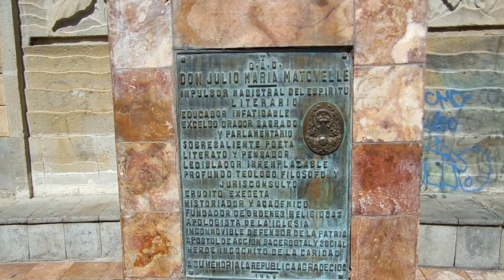24OCT 2015 Goza Espresso Bar- Cuenca, TheEcuadorReport - Schools out on Calle Larga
I have only been to Goza's a few times, I really like the Mediterranean Breakfast, seems like formerly the Coffee Tree also had that dish on the Menu. The Goza Security Guard is very friendly and attentive, he has a big ole .44 Hawg Leg strapped onto his bullet proof vest. Makes you feel as safe as being in your Mother's Arms~

Goza Espresso Bar- Cuenca, Ecuador - INFORMACIÓN DE CONTACTO ADICIONAL
Goza Calle Larga on ig: gozaespressobar

 Jack ECU Abercrombie,
 Cumbaya, Quito- ECUADOR S.A.

 "I'd rather prep 15 years too early than 15 minutes too late."

 "May your strategy be as dark as night and as
 swift as a boulder rolling down a mountain." ~ Sun Tzu

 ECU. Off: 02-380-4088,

 WhatsApp, Telegram, Zello, Viber, Wickr
 Signal, WIRE, Element, Sessions:

 For Virtual Real Estate Tours, PreTrip Planning
 Video Conference via Zoom, jitsi, "skype" user name:
 "Jack.Abercrombie"-

 Someone once said that Ecuador is a country that is:
 •HARD to understand-
 •Impossible to forget-

   Jack ECU Abercrombie,
  'If not us, who? And if not now, when?-

 'All the Very Best on Your Endeavors in Ecuador-
 “A journey is best measured in friends rather than miles.”
            -Tim Cahill, via EEJ /CC,

"If you wait for the perfect time to launch a new business,
you will never be in business. If you want to travel,
there is no perfect time. Don't wait for conditions
to be perfect for anything...just go do it!"

"Faith is not about everything turning out OK;
Faith is about being OK no matter how things turn out."

 "If you want others to be happy, practice compassion.
 If you want to be happy, practice compassion."
 -The Dalai Lama (1935)

Art for Sale from Ecuadorian Noted Artist,
(My Paw-inLaw) - Artist painter & sculptor:

JourneymanJack 100% positive feedback (1236*)
eBay member since 12 NOV 2003:

STRATEGICRELOCATION SERVICES TO ECUADOR - INTRO GUIDE TO ECUADOR - JOURNEYMAN JACK
 {Comprehensive Introductory / Exploratory Tours Custom Fitted to your Relocation wants and needs with Pre-Trip Planning, Reservations, Expats & Locals Meet Ups, Rentals / Realty, Survival Spanish, Intro to EC Customs & Culture, Translator, Shopping, Vip Transport.., (the following would come later if you decide ECU is for you and yours)...

((if you would like all 20 of my JourneymanJack in Ecuador = 'JJinEcu' Important Note FAQ #1- thru #20 of my Frequently Asked Questions and Answers on Relocation to Ecuador tips, plz send me an e-mail to ))